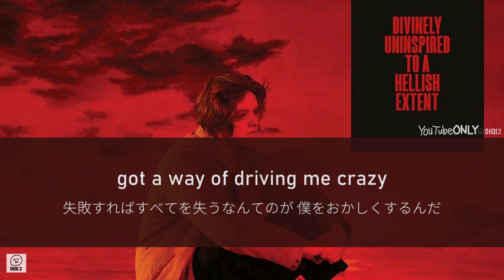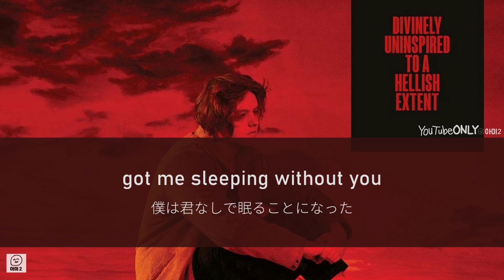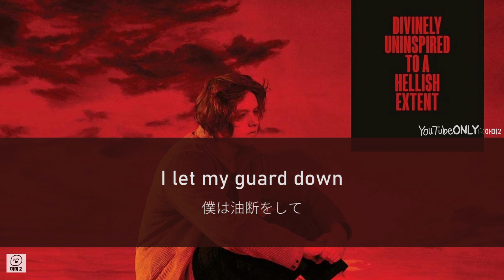リクエスト曲 日本語字幕【 Someone You Loved 】 Lewis Capaldi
勉強中なので意訳・誤訳あるかと思いますが

All Rights Administered by original owner